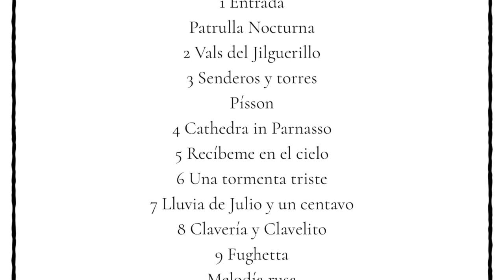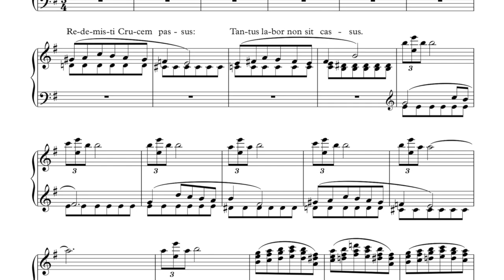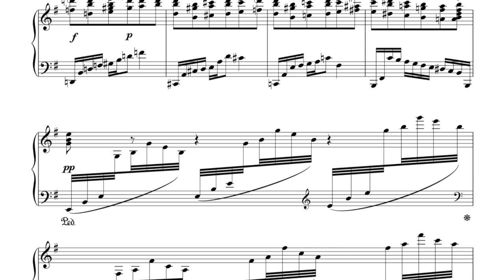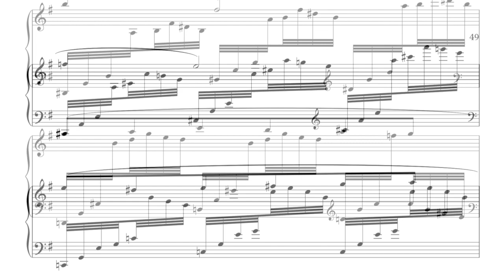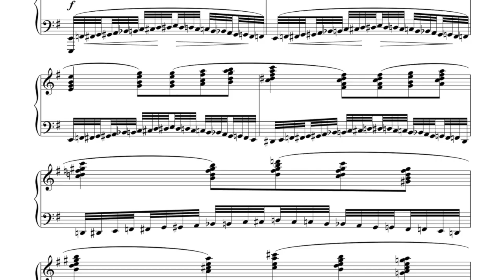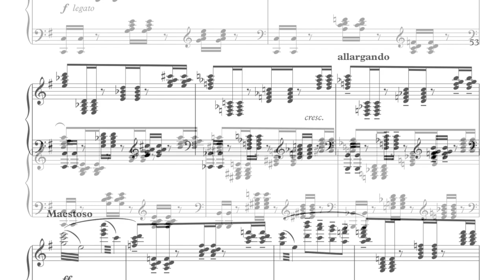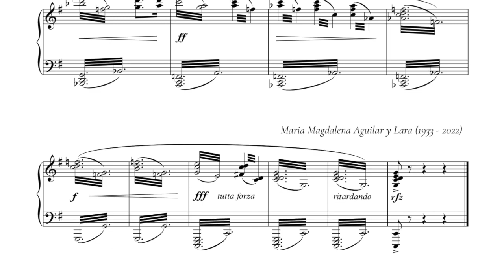Las Vigilias, música para una ofrenda X / Juan Antonio Santoyo, piano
Las Vigilias, Op. 20 Obra original de Juan Antonio Santoyo
Juan Antonio Santoyo, piano

En este video:

Núm. 11.- Benedictio - Piccola pasacaglia  (María Magdalena Aguilar y Lara, 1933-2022)

Las Vigilias, obra original para piano, es el equivalente en música a la ofrenda que acostumbro poner para los muertos de mi familia desde mi infancia en Oaxaca y hasta el día de hoy. Consta de 16 piezas, doce de ellas numeradas y dedicadas a personas amadas  que han muerto, y otras cuatro sin número y notablemente más cortas y sencillas, que recuerdan a mis mascotas.
Esta serie de videos constituyen el estreno del ciclo el cual, si bien fue concebido para ejecutarse completo y sin pausas, he decidido presentar por partes, acompañadas éstas de algunas palabras sobre la persona o la mascota que inspiró cada pieza. Es posible que muchos de ustedes conozcan a un ser que ha tenido una relevancia paralela en sus vidas, ya sea que viva o haya muerto.